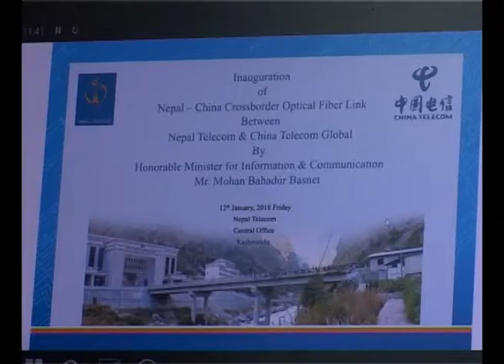नेपाल चीनसँगको इन्टरनेट सञ्जालमा जोडिएको छ